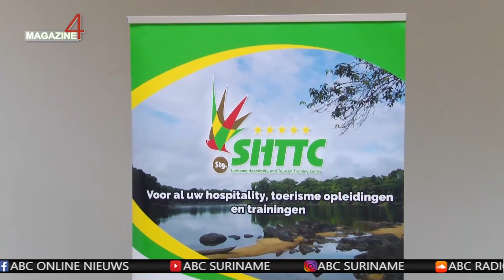SHTTC lever eerste groep geslaagden cursus Brood & Banket - ABC Online Nieuws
ABC Online Nieuws - 20 januari 2022

SHTTC lever eerste groep geslaagden cursus Brood & Banket

De Suriname Hospitality and Tourism Training Centre (SHTTC) heeft vandaag de certificaat-uitreiking gehad van de allereerste groep geslaagden voor de nieuwe cursus Brood & Banket niveau 1.

Directeur Rabin Boeddha zegt dat de training één van de laatste uit een reeks waren, die zijn voortgevloeid uit de Twinningsfaciliteiten met Nederland. Er is daarbij een lokale samenwerking geweest met expertise uit bedrijven binnen deze branche.